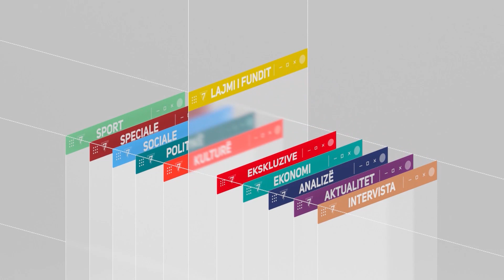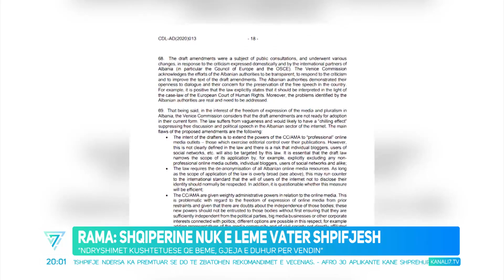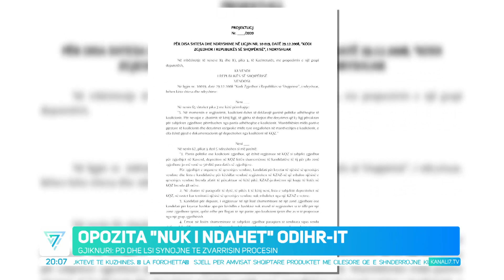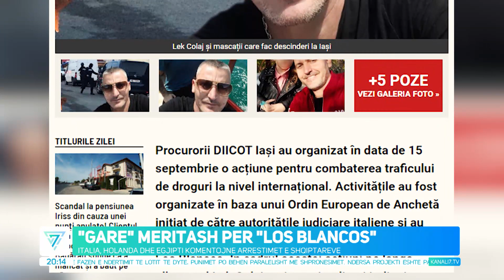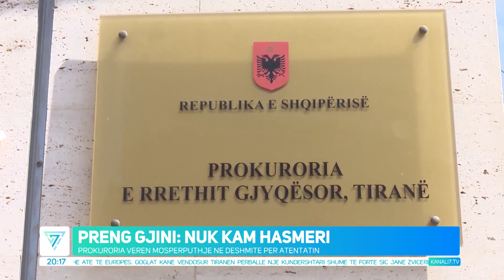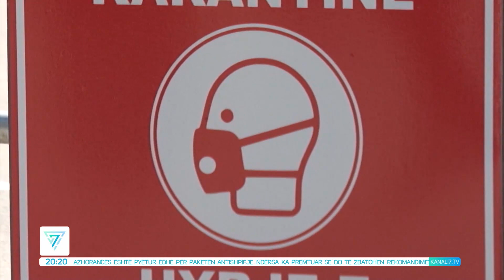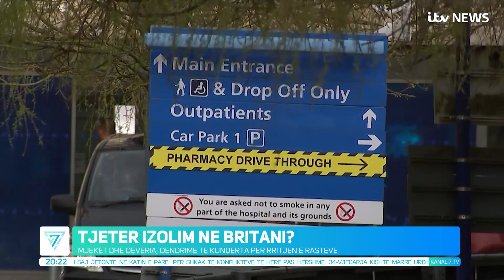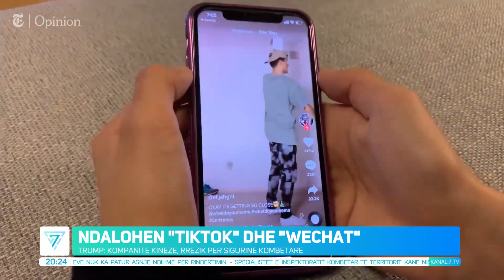EDICIONI QENDROR I LAJMEVE, 18 SHTATOR 2020, ORA 20:00